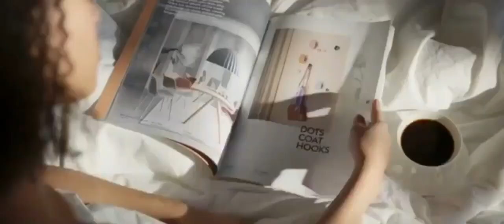Eu sunt o Femeie Top /2021